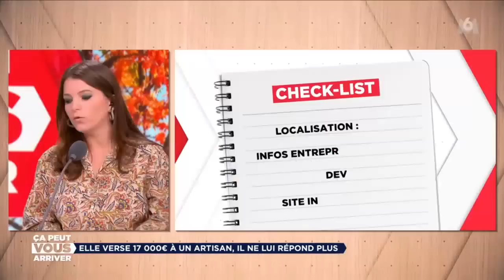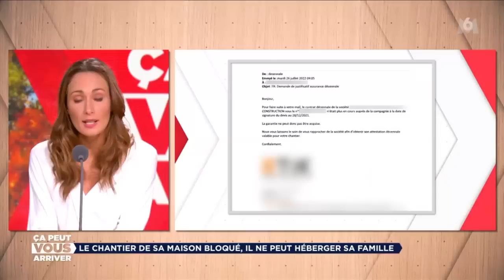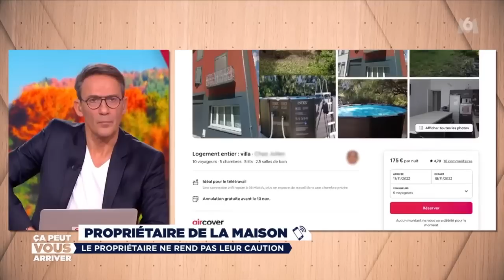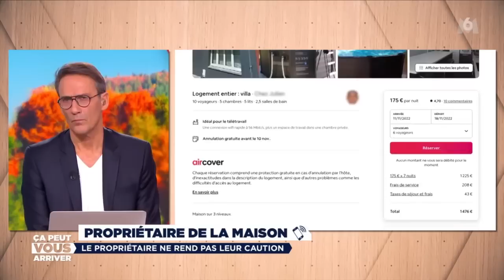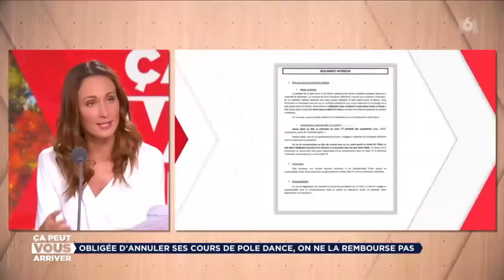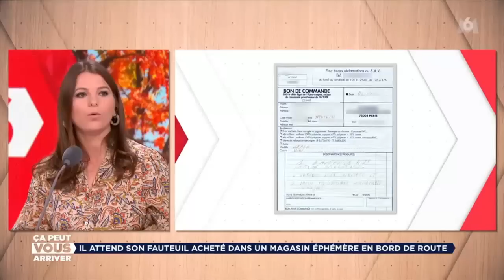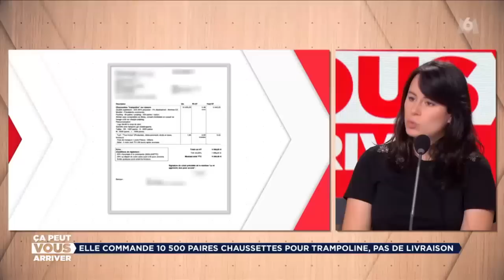Ca Peut Vous Arriver M6 24 11 2022 Hd